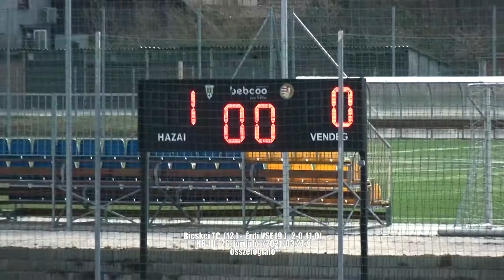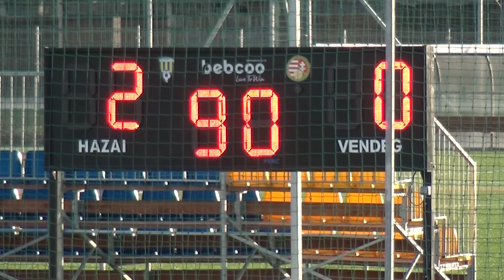NB-III: Bicskei TC - Érdi VSE 2-0 (1-0) összefoglaló 2021.03.28.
Csapatunk a Bicskei TC a tavasz 5-ik meccsén megszerezte első győzelmét, nem is akármilyen jó játékkal. Az őszi 0-2-ért sikerült visszavágnunk, hasonló, ezúttal 2-0-ás hazai sikerrel. Egy színvonalas, de küzdelmes mérkőzésen egy nagyon jó csapatot győztünk le. Gratulálunk a bicskei srácoknak és hasonló jó folytatást kívánunk nekik a következő fordulókban is. Technikai okok miatt most újból az Önök részére bocsájtom a mérkőzés összefoglalóját.